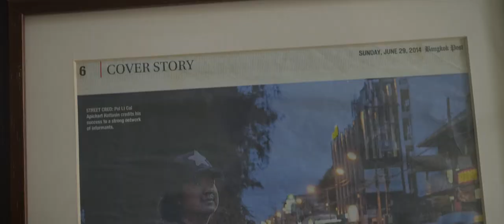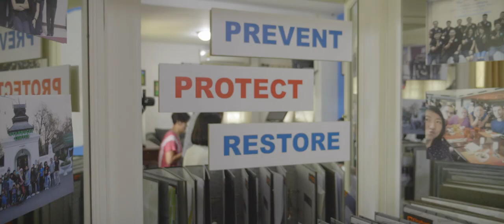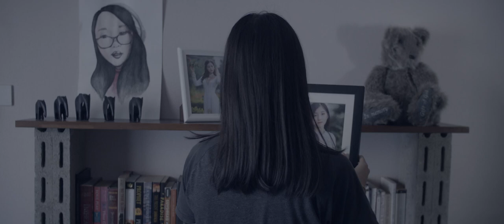Unseen Wounded - Thai Language Documentary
A new short documentary focused on a wonderful worker named Boom who brings the light of Christ to those that have been abused and are in need of healing and peace.